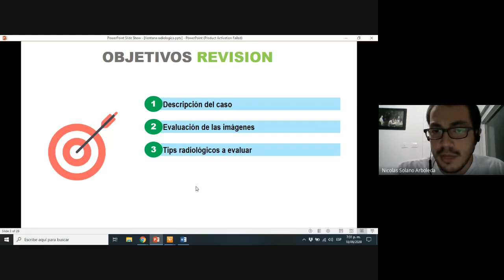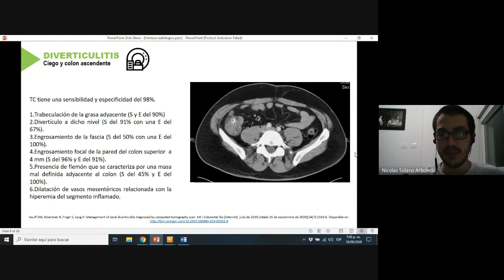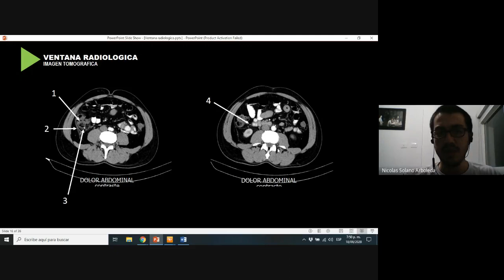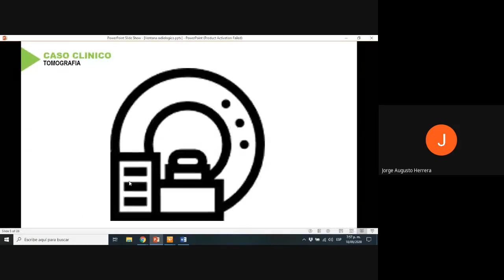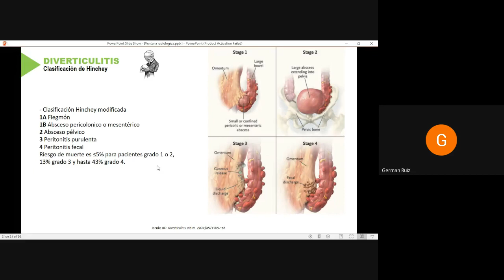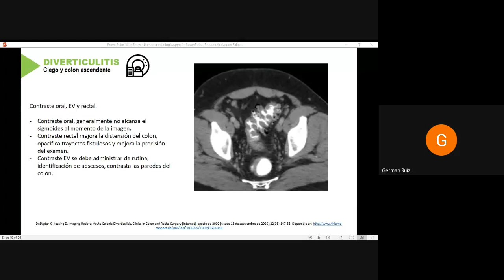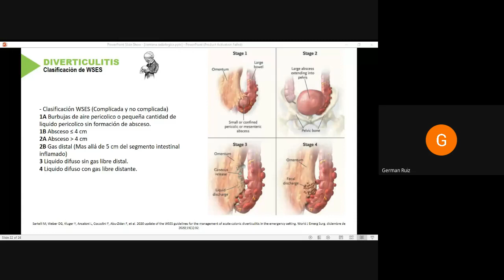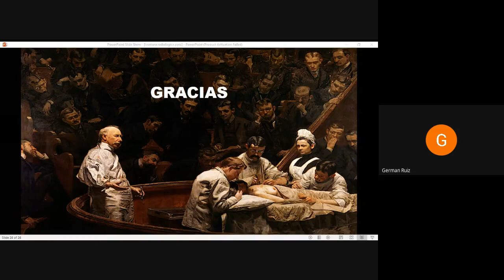Ventana Radiológica Diverticulitis del ciego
Ventana radiológica - Dolor en FID
Presentado por: Dr. Nicolas Solano (Residente Cirugía General)
Tutor: Dr. German Ruiz (Radiologo)